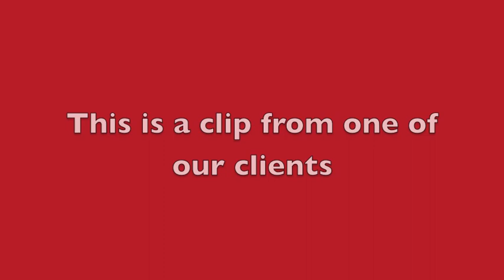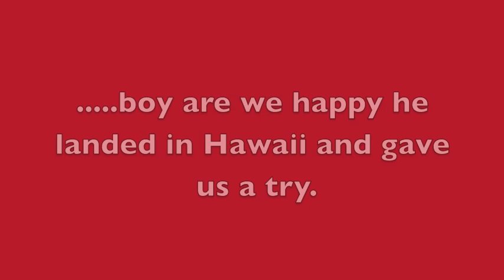This Dog loves his Remote!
Mr Ubu shows us how much he likes his new training with Sit Means Sit. He had struggled with his manners around children, adults and dogs. Containment was his only safe haven for all of his high energy. Previously five dog trainers had quit on him and two Vets had recommended him to be put to sleep. But new beginnings happened when he landed in Hawaii. His positive transformation began the moment we started working with him in the Demo.

Aloha & Enjoy

Sit Means Sit Hawaii
Call for FREE Demo
283 3467 (DOGS)

Give your local Sit Means Sit location a call today to see what they can do for you and your dog. 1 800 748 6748